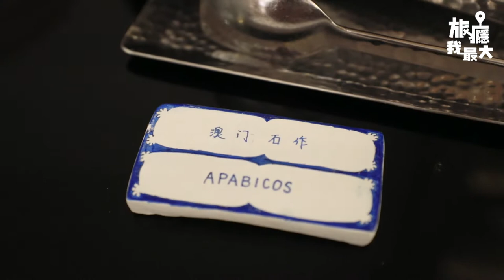【百幾蚊就食到 澳門自助餐Buffet】限定土生葡人下午茶Buffet｜The Manor 雅舍｜St. Regis 金沙城中心瑞吉酒店｜馬介休球｜CP值高｜路氹金光大道 Cotai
【百幾蚊就食到！澳門限定土生葡人下午茶Buffet】

嘩嘩嘩！黑洞胃都填得飽嘅自助餐下午茶出現啦！
由 The Manor 雅舍 - The St. Regis Macao  重現澳門限定嘅土生葡人下午茶，有地道葡式點心同埋多款中式美食。

必食馬介休球啊，超級好味！
先百零蚊咋，各款茶同咖啡任飲！
旅神諗起都肚餓啦～

影片連結:

地點：澳門金沙城中心瑞吉酒店1樓雅舍餐廳
日期：每個星期六
時間：3:00pm-6:00pm
費用：MOP148+10%服務費

► Follow埋我哋嘅IG，留意最新旅遊資訊！